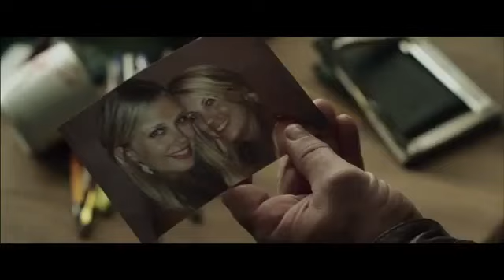The Outsider Official Trailer #1 (2014) - James Caan Movie HD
The Outsiders Official Trailer #1 (2014) - James Caan Movie HD

AVAILABLE ON VOD: January 3, 2014

AVAILABLE IN THEATERS: February 7, 2014

Recalled from the battlefields of Afghanistan to identify the remains of his daughter, British mercenary Lex Walker (Craig Fairbrass) arrives in Los Angeles to find that the body in the morgue belongs to a stranger.  With his daughter now missing, Walker convinces a street-wise detective (Jason Patric) that his daughter is still alive and in danger.  The two follow a trail of high-tech intrigue that leads them to his daughter's former boss (James Caan), a crooked cyber-millionaire who will do whatever it takes to protect his empire -- including taking down anyone who gets in his way.  Driven by desperation and rage, Walker must fight his way through an army of thugs and hired killers to save the one person that means more to him than life itself.